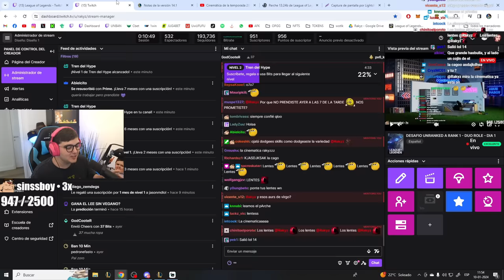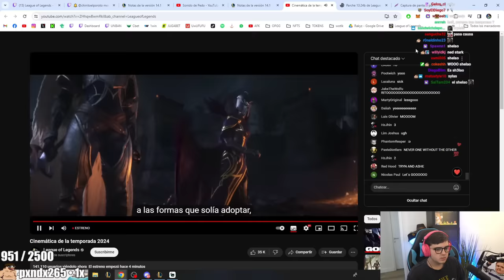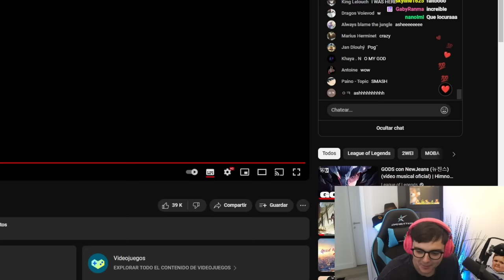REACCION a CINEMATICA de LOL 2024 🤯